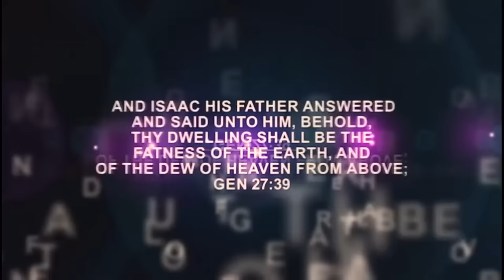Iri Owuro Morning Dew with Babasebioba April 20th 2024#iriowuro